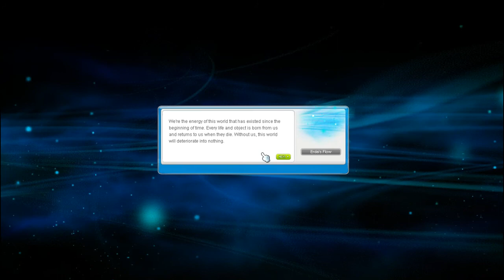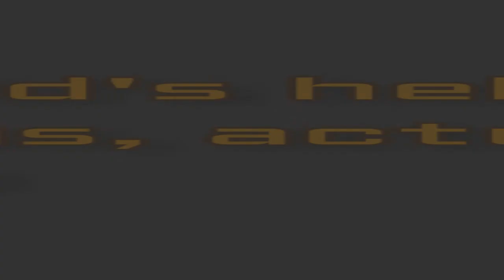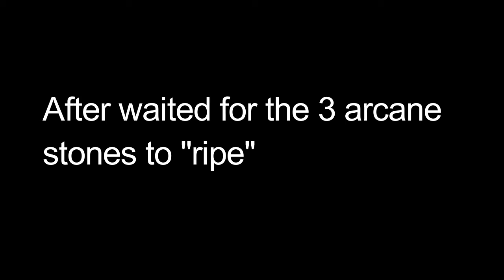My Kanna 5th Job Maplestory - This is not a guide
Praise my cute kanna~